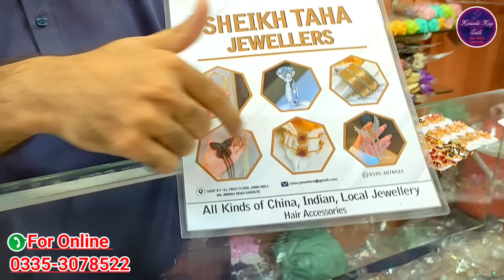💫 Jewelry Wholesale Market Karachi 💞 | Hair Accessories| Bracelet/ Ear Rings💍/ Indian Bangles Design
Assalamualaikum!

Address 👉 Shop No F-43 First Floor Jama Mall Near Shah Collection M.A Jinnah Road Karachi.

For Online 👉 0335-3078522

اس نمبر پر کال صرف اپنے کاروبار کی ویڈیو بنوانے کیلئے کریں شاپ کی معلومات کیلئے اسکرین پر دئیے گئے نمبر پر کال کریں       👇👇👇👇👇👇👇👇👇👇👇
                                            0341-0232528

❤️Regards: Karachi Kay Sath
From:
❤️ Karachi Kay Sath
❤️For ```Collaboration```
Copyright Prohibited © - Karachi Kay Sath ✅